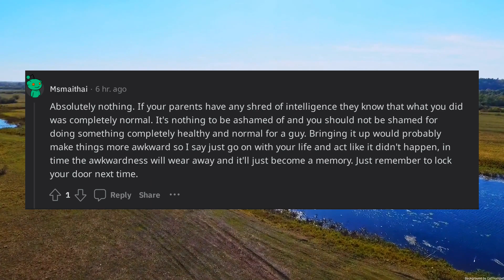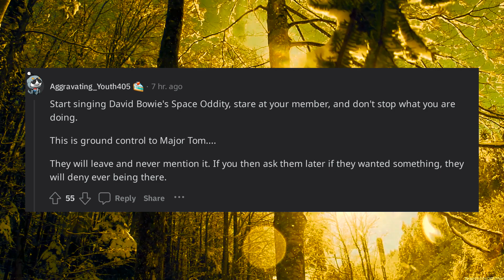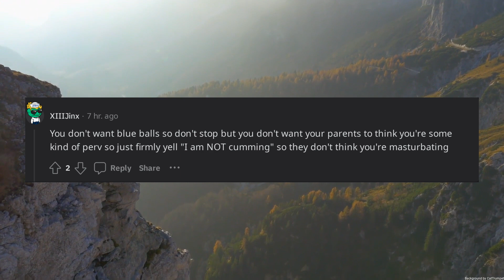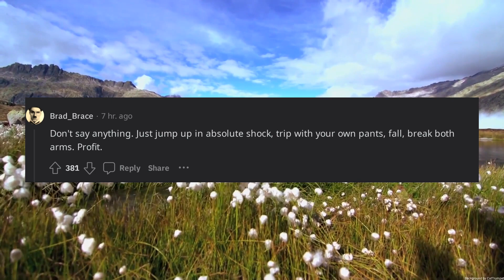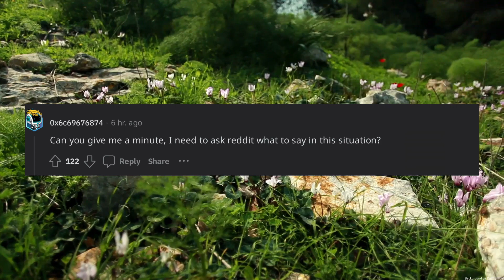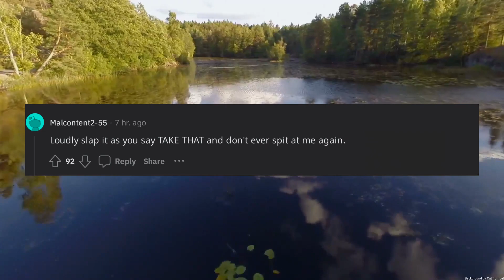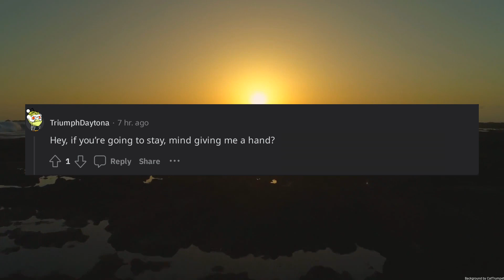Whats the best thing to say if your parents walk in on you jerking off